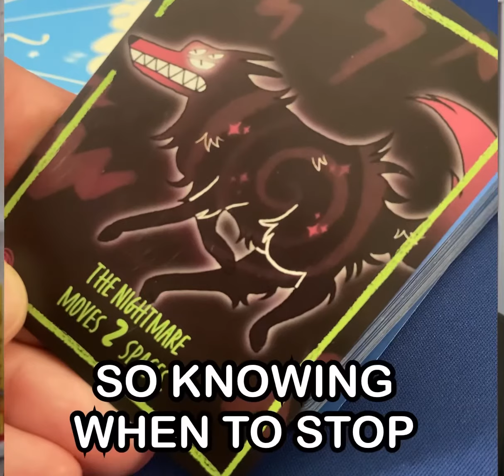Tuneful Tuesday : Sheepy Time - Little Big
Little Big Thumbs aims to feature games that can be fully enjoyed by adults, but also offers value for younger players. Or sometimes the opposite!

JP (aka Big Papa Thumbs) has been a professional opera singer for over 20 years. Every Tuesday on Instagram, we post a game review partially presented in song form!

Sheepy Time is this week’s featured game, published by AEG.